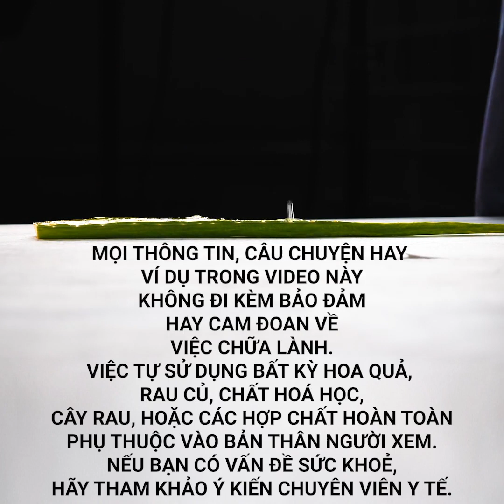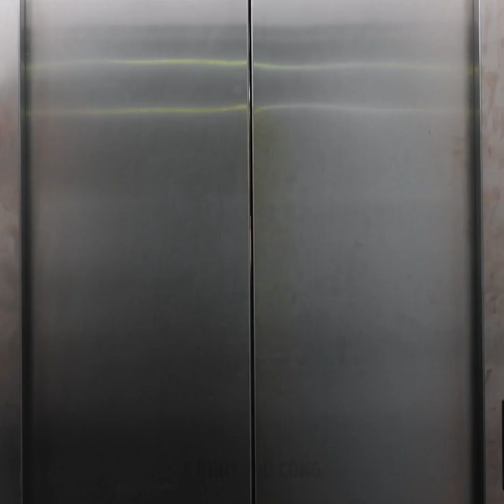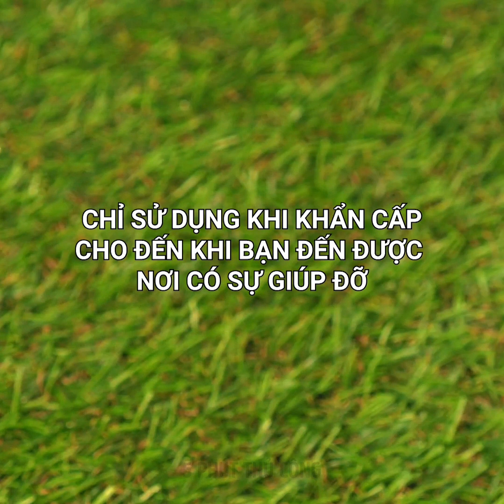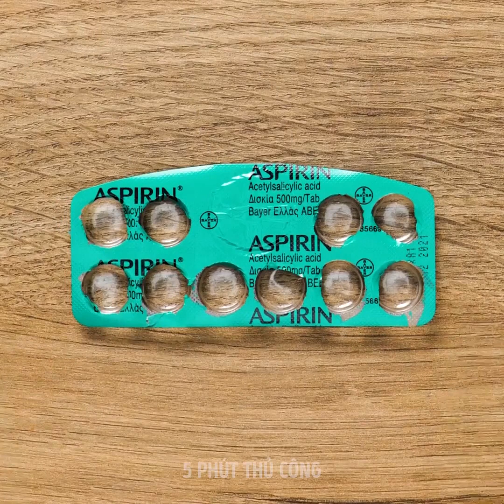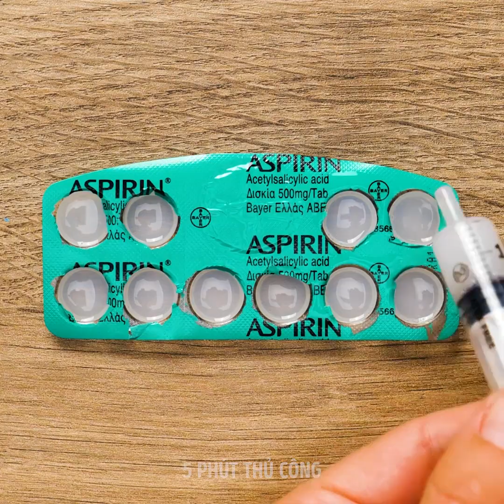33 THỦ THUẬT CHO TÌNH HUỐNG KHẨN CẤP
THỦ THUẬT VÀ MẸO CHO TÌNH HUỐNG KHẨN CẤP

Hãy đối mặt với điều này: chúng ta đều gặp những vấn đề khó giải quyết. Nhưng trong video này, tôi sẽ chỉ bạn giải pháp đơn giản để xua đi mọi phiền toái.
Hãy bắt đầu với những vết bầm tím. Bạn đã bao giờ bị một quả bóng đánh và để lại vết bầm tím trên da của bạn chưa? Một cách đơn giản để loại bỏ nó là với một quả trứng. Xoa nó lên vết bầm trong vài phút và ổn rồi đó.

Để tránh bị phồng rộp ở chân, hãy nhét một số miếng lót áo ngực vào trong giày. - Đặc biệt là mặt sau của đôi giày có xu hướng thô ráp hơn trên da của bạn.

Nếu bạn bị đau đầu nhẹ, bạn không cần phải dùng aspirin. Bạn chỉ cần đắp một ít bắp cải lên trán để giảm đau.

Nếu bạn không may bị bỏng lưỡi khi uống đồ nóng, hãy đắp một viên đường lên đó. Nó sẽ làm giảm cảm giác bỏng rát.

Dấu thời gian:

1:49 - Làm gì khi bạn bị chuột rút

3:35 - Bạn bị bỏng da? Hãy thử thủ thuật này

5:20 - Làm thế nào để thoát khỏi mụn

6:57 - Các thủ thuật sinh tồn quan trọng

9:09 - Tự làm bộ lọc nước

12:26 - Nồi nấu tạm thời